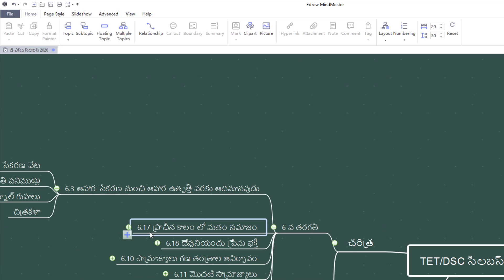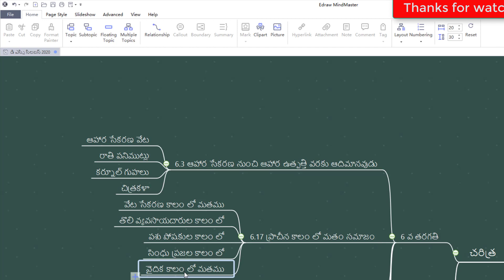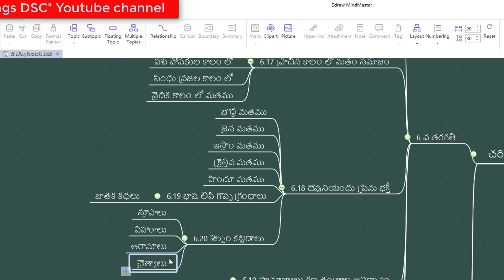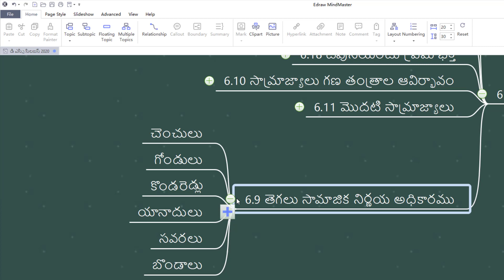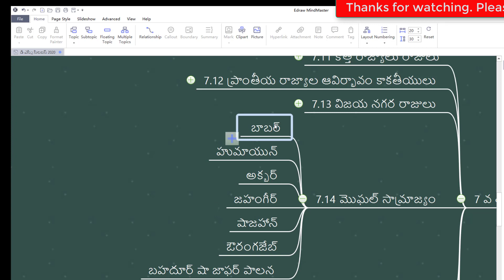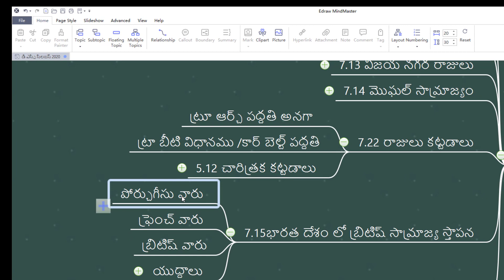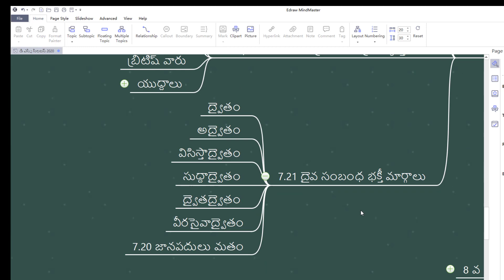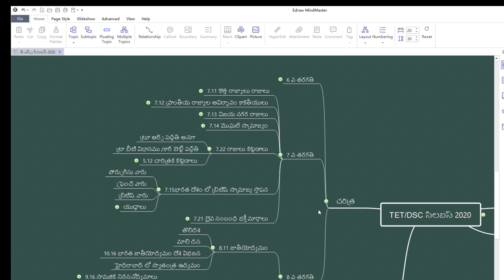ap dsc latest news today IIap dsc syllabus 2020 IIkings dsc IIap dsc sgt syllabus 2020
ap dsc latest news today ap dsc sgt syllabus 2020 ap dsc syllabus 2020 kings dsc అందరికి నమస్కారం. కింగ్స్ డిఎస్సి యూట్యూబ్ ఛానెల్ ద్వారా ఈ వీడియోస్ చేయడానికి మేము ఎంతో సంతోషిస్తున్నాము. పక్కాగా టెక్స్ట్ బుక్స్ ఆధారంగానే మా క్లాసెస్ తయారు చేస్తున్నాము. పిడిఎఫ్ కూడా ప్రొవైడ్ చేస్తున్నాము. రండి పాల్గొనండి. ప్రాక్టీస్ చేయండి. సక్సెస్ పొందండి. మీ హార్డ్ వర్కే మిమ్మల్ని మంచి పోజిషన్ లో పెడుతుంది. థాంక్ యు